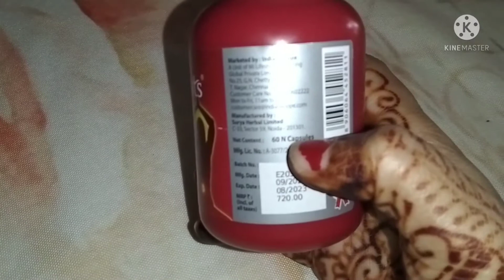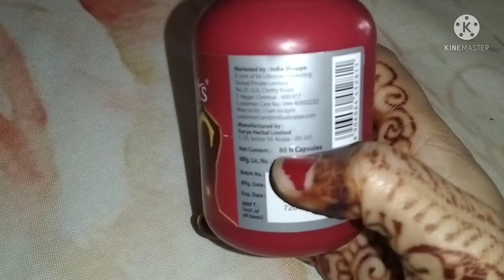Elements wellness lmmuno-3 plus full review in Hindi/पेट की बीमारी को ठीक करने की आयुर्वेदिक दवा...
Elements wellness lmmuno-3 plus full review in Hindi/पेट की बीमारी को ठीक करने की आयुर्वेदिक दवाMi lifestyle#product review#ayurvedic product#Elements wellness#lmmuno-3 plus#Mamta Vishwakarma vlogs.

Mamta Vishwakarma
Mamta Vishwakarma vlogs
elements wellness lmmuno-3 plus full review in Hindi
pet ki bimari ko thik karne ki ayurvedic dava
Mi lifestyle
ayurvedic product
elements wellness
lmmuno-3 plus
product review
pet ki gas ko kare dur
acidity ko kare dur
pachan Shakti ko kare majbut

अगर आपको सामान्य प्रोडक्ट चाहिए तो आप मुझे इस नंबर पर कांटेक्ट कर सकते है।